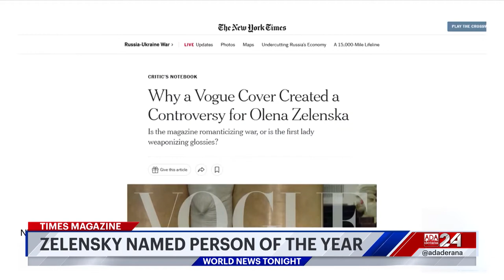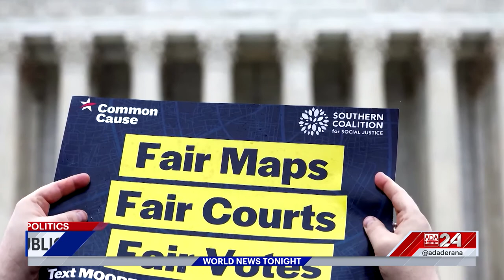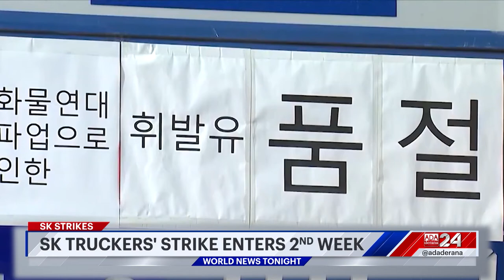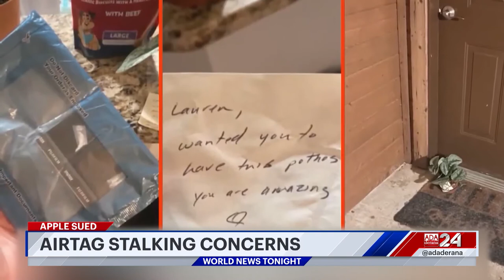Ada Derana World News Tonight | 08th December 2022